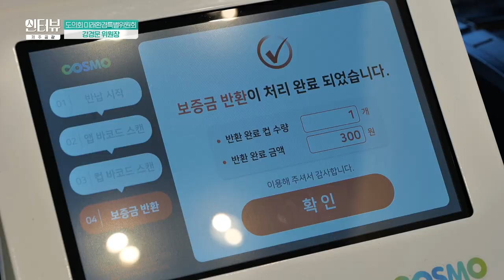제주특별자치도의회 미래환경특별위원회 강경문 위원장_인터뷰 제주공감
우리가 지속해서 살아가기 위해서
우리의 후손들이 미래를 살기 위해서
오늘부터!
환경을 지켜주세요!

도의회 미래환경특별위원회 강경문 위원장을 만나 제주특별자치도의 앞으로 나아가야 할 환경 정책에 대해 알아본다!

촬영 : 한경엽, 부강언, 정승원
자막 : 송상윤
진행 : 김소연
연출 : 송치원